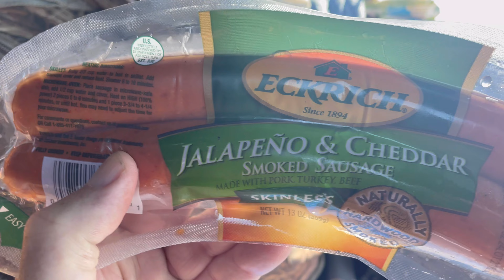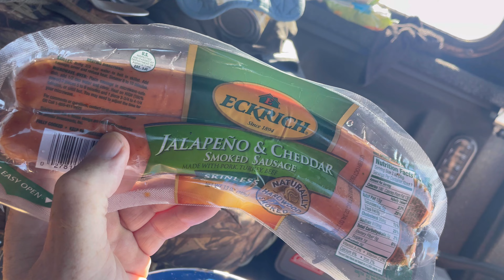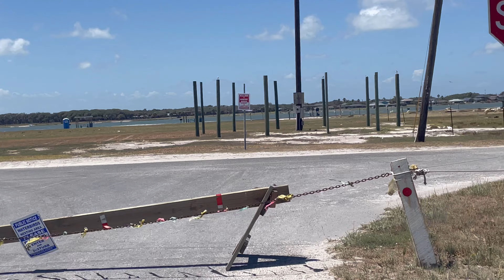Why Stay in Rockport?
Hey guys. I have been living full-time in my F150 for over three years. Sleeping in my truck and enjoying whatever area I am at the day!

Many people ask why do I stay in Rockport Texas. Here's why.

My mailing address:
Dennis Kelley
1919 Highway 35 N
PMB 69

This is a link to a wireless microphone on Amazon. Once you go to Amazon and sign in you could buy anything you like as you normally do and Amazon will take care of me. Thank you.

dennis-kelley-16

$1B1S1B